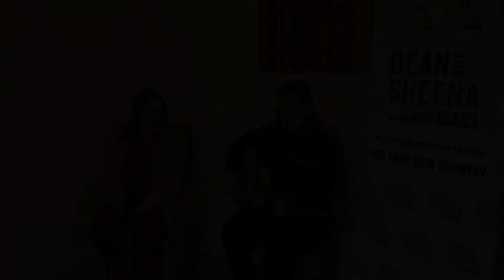The Bullet - Jess and the Bandits LIVE SESSION with D&S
Jess and Luke from Jess and the Bandits joined Dean and Sheena On Air for a special live session, ahead of their February 2018 UK tour. Enjoy this stunning live performance of "The Bullet".